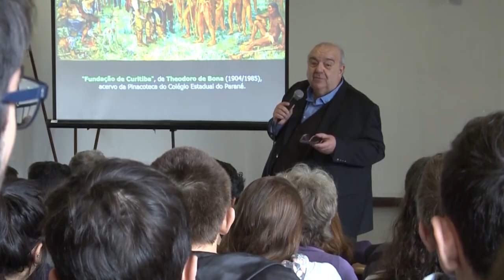Informa | Estudantes tem aula inaugural com o Prefeito Rafael Greca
Os calouros dos cursos de Engenharia e Arquitetura e Urbanismo da UFPR iniciaram o ano letivo com uma aula magna ministrada pelo Prefeito de Curitiba, Rafael Greca.

O Prefeito, formado em Engenharia Civil pela Universidade, destacou soluções de urbanismo para a capital curitibana e homenageou os estudantes que foram destaque nos cursos do Setor de Tecnologia.